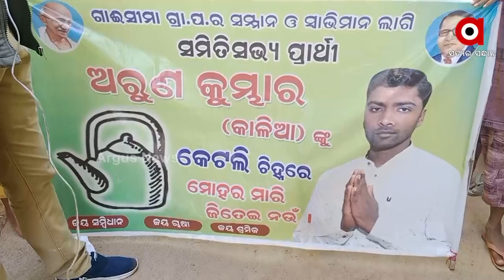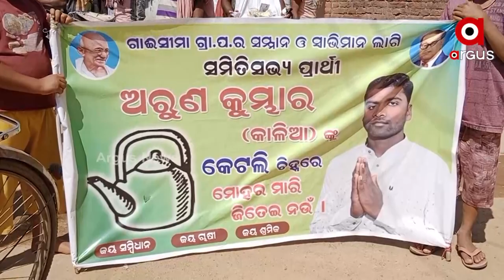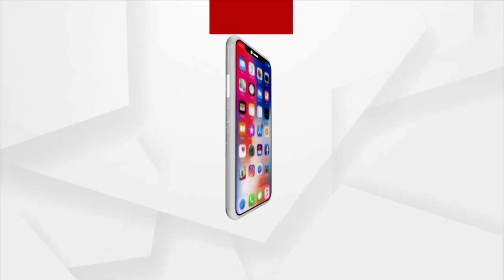Odisha Panchayat Polls 2022: Candidate innovative way of campaigning in Bargarh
Samiti Member Candidate Arun Kumbhar, in Gaisima village panchayat of Bargarh constituency, is campaigning in an innovative way for the final phase of polls to be held on February 24. With a towel in his hand, Arun goes from house to house begging for votes and money.